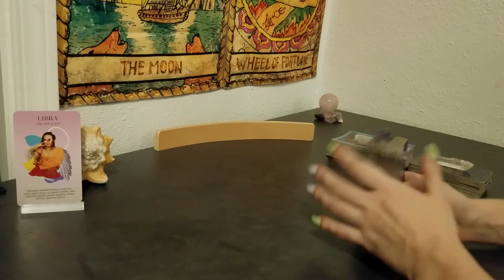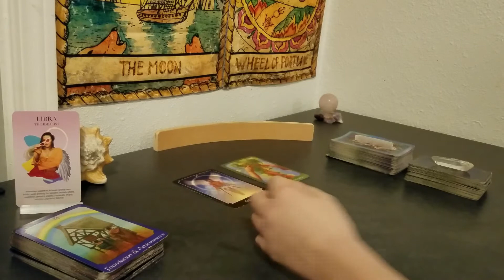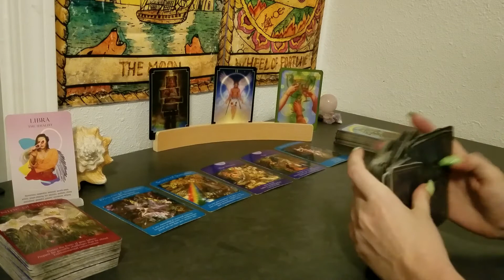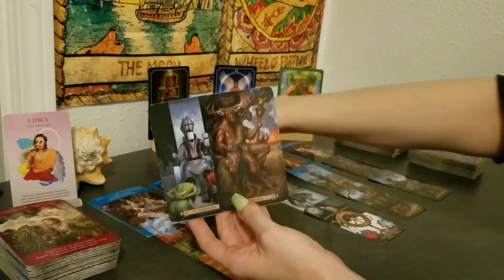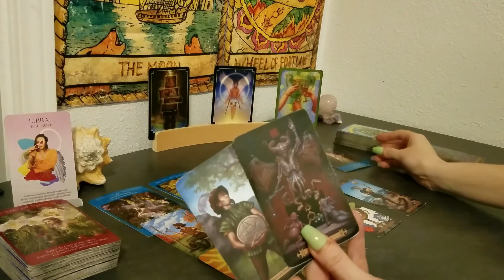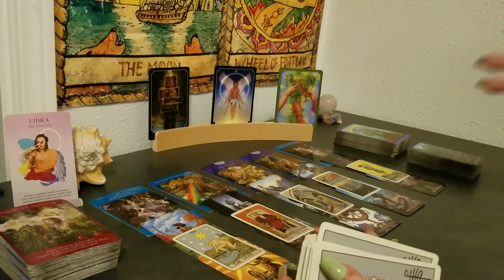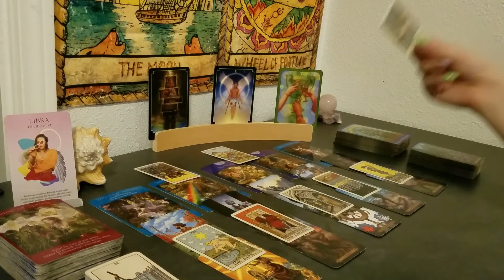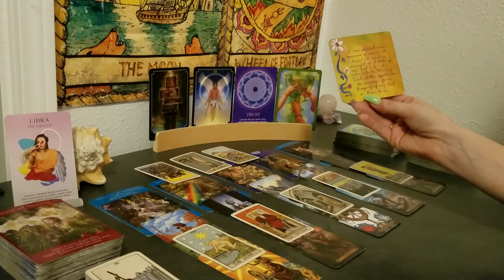♎ Libra | You're done. But you've been here before | weekly tarot 📚| Aug 3-9